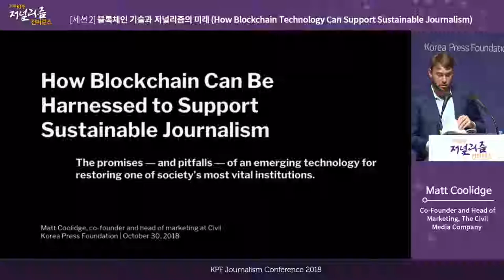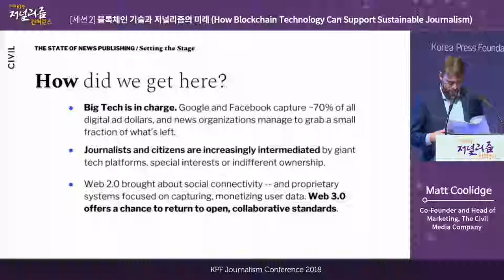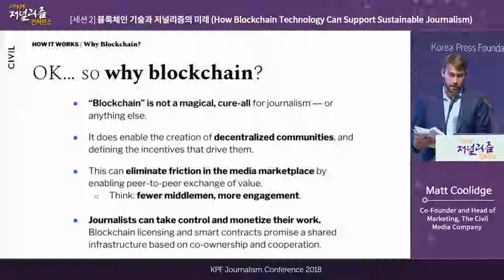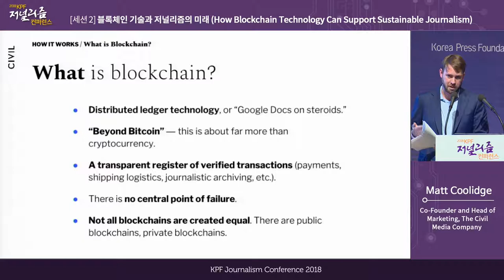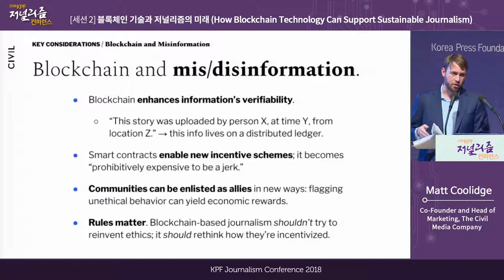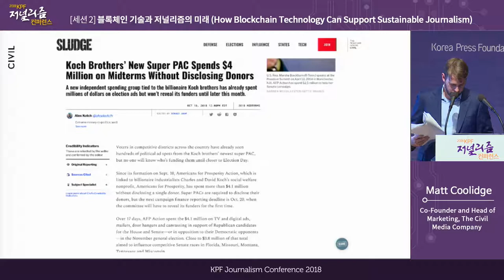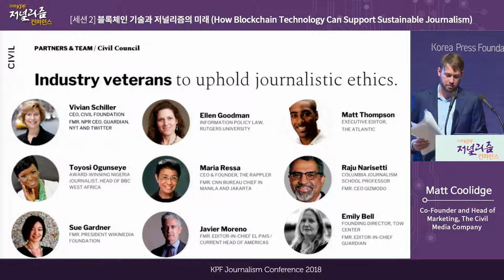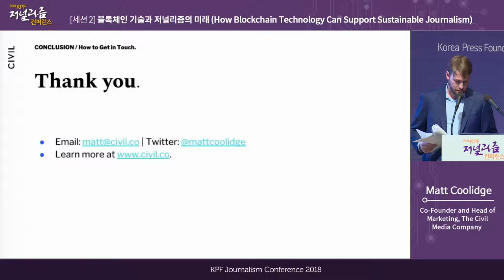2-3. Matt Coolidge (Co-Founder and Head of Marketing, The Civil Media Company)